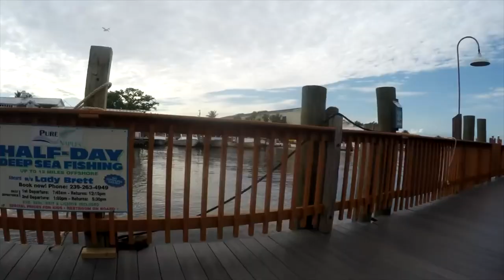Naples 2020 Remix - Jonas Blue - Mama ft. William Singe (Unofficial Video)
"Mama' is a song about that period of your life when you're young and carefree, without stress, bills and problems and all you care about is having a good time with your friends every day and night!"

-Jonas Blue

Music by Jonas Blue performing Mama. (C) 2017 Jonas Blue Music, under exclusive license to Virgin EMI Records, a division of Universal Music Operations Ltd